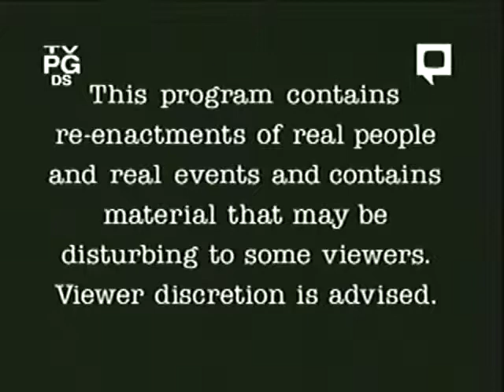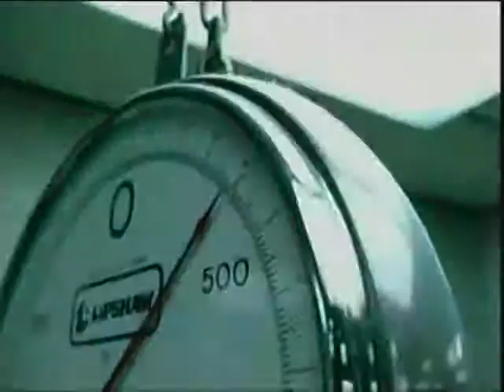Rescue 911 Hero Dog Bella